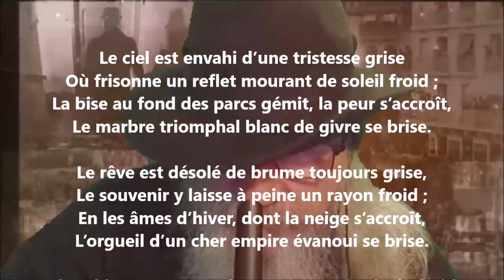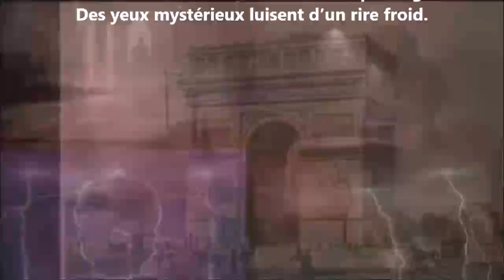Sonnet d’hiver - Édouard Dubus lu par Yvon Jean